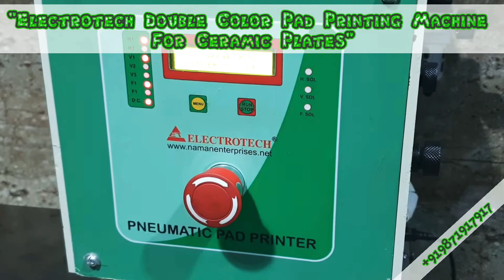Ceramic Plate Double Color Pad Printing Machine